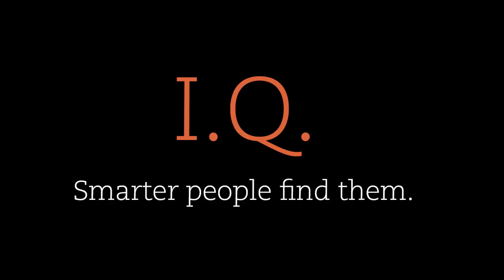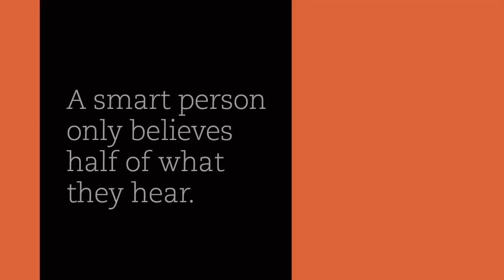This is the future, as according to Hamish Douglass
I recently had the opportunity to sit down for 30 minutes with Hamish Douglass, the CIO of Magellan at their new offices in Sydney. We discussed a wide range of topics from his biggest influences to the most impactful trends that are driving his investment strategy today. I really got the sense that he's a man on a mission, who despite his success still has genuine passion for his craft. Here are a few highlights from our chat (and you can view the entire video interview at the bottom of this article).

to receive direct access to the stock ideas, research and exclusive insights of hundreds of Australia’s leading investment professionals.